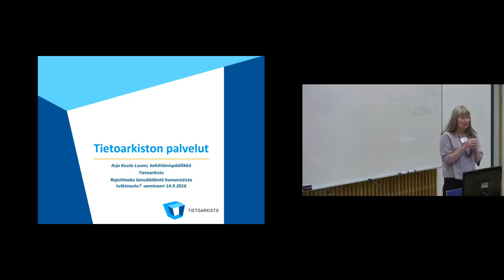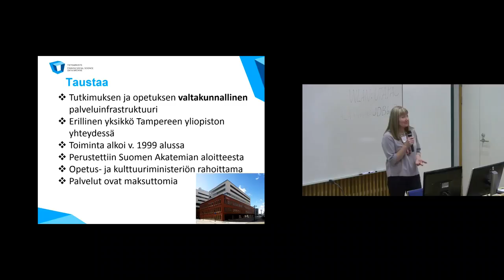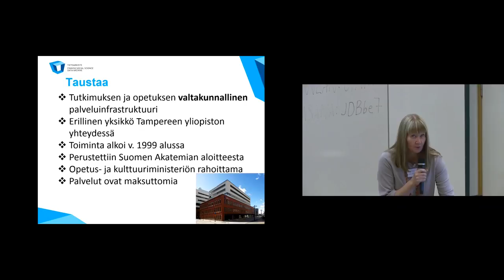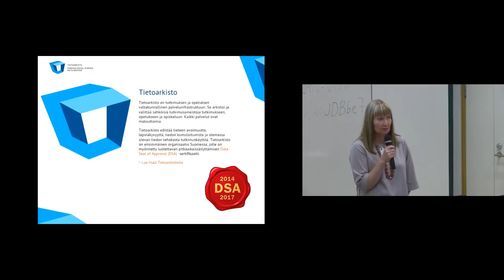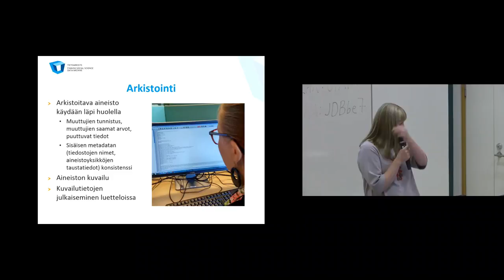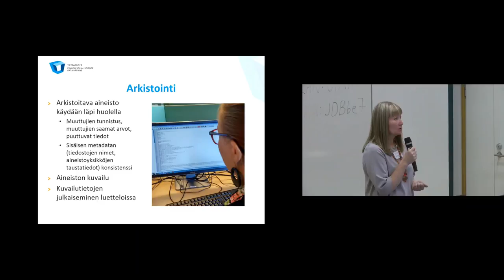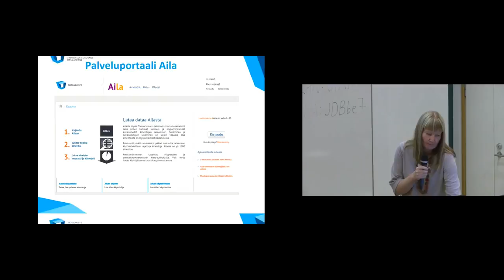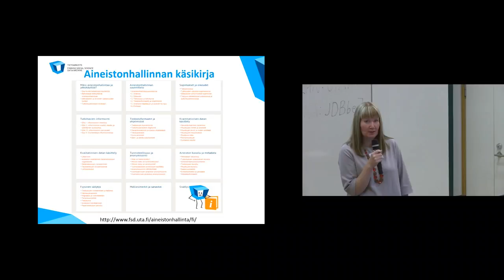Tietoarkisto – Arja Kuula-Luumi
Arja Kuula-Luumi, kehittämispäällikkö kertoo Tietoarkistosta.

Rajoittaako lainsäädäntö humanistista tutkimusta? -seminaari 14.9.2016